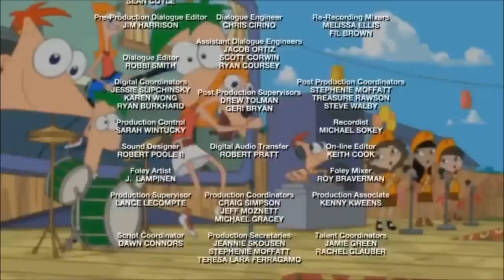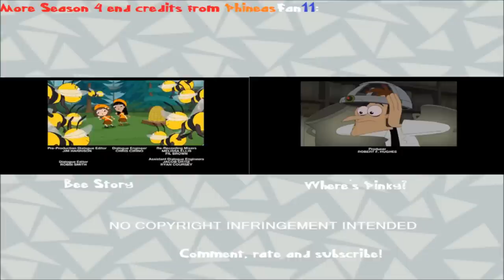Phineas and Ferb Musical Cliptastical Countdown II Closing and End Credits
Showing the closing scenes of the latest special and the end credits with an impressive montage of the songs that made it to this special in decending order (with SBTY and Everything's Better With Perry switched).